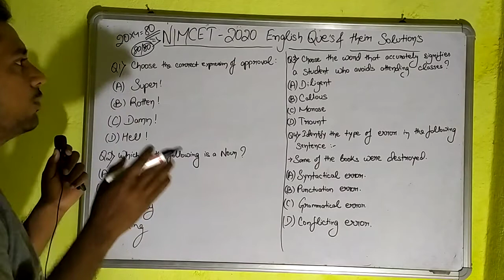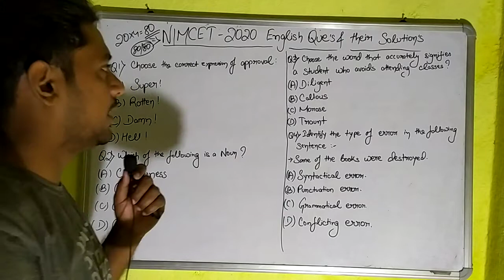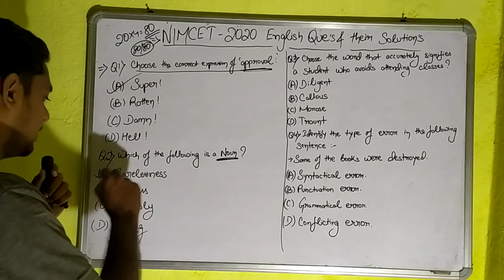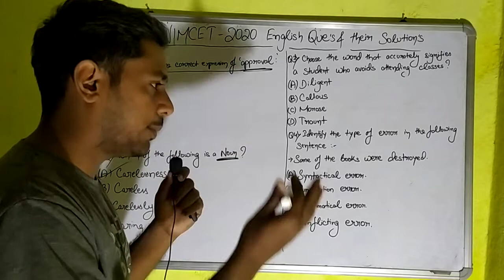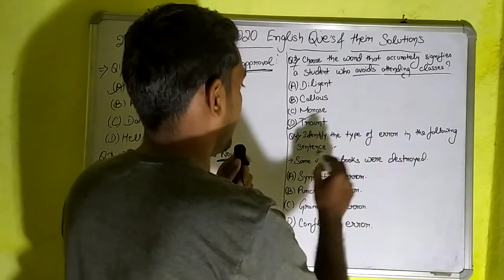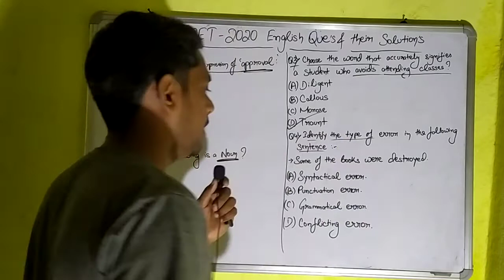1 - Nimcet 2020 solved paper part-1||English